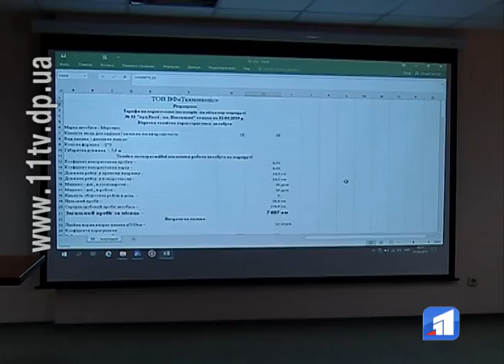Плата за проїзд у маршрутках може збільшитись